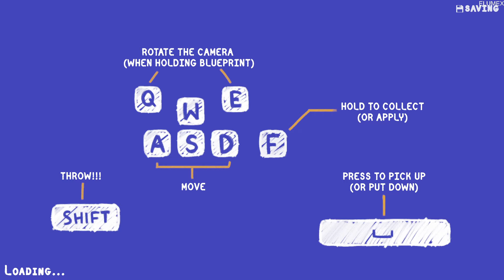Tools Up! Ultimate Edition - Gameplay PC (v1.06)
Grab your tools and get ready for a chaotic renovation adventure in Tools Up! Ultimate Edition!

Join up with friends and tackle a variety of renovation tasks in this hilarious and addictive co-op game. Work your way through a sprawling apartment complex, transforming rundown homes into dream renovations. Face the challenges of demolition, painting, tiling, wallpapering, collecting deliveries, and cleaning up after yourself. Teamwork is essential to succeed, so coordinate your efforts, communicate effectively, and watch out for hilarious mishaps along the way!

Experience the chaos of Tools Up! in single-player or gather up to 4 friends for local couch co-op fun.

Key Features:
- Hilarious and chaotic co-op renovation gameplay
- Variety of renovation tasks to tackle
- Multiple environments and levels to explore
- New mechanics and challenges in the Garden Party DLC
- Player vs. player mode for some friendly competition